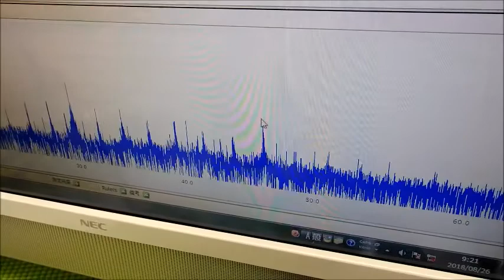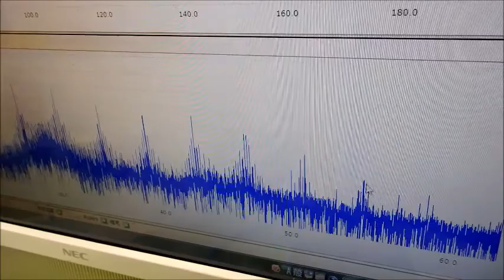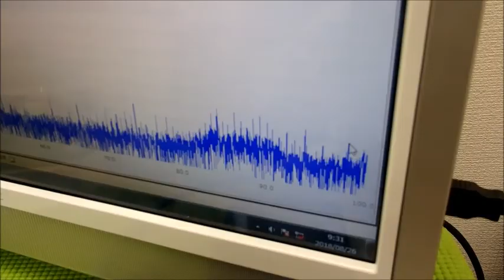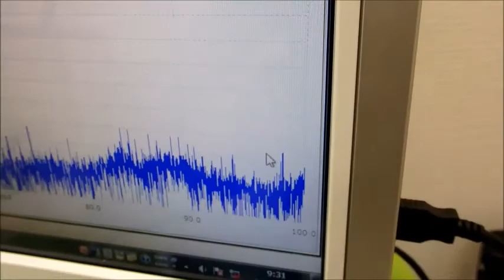超音波実験動画・写真（超音波研究に関する動画・スライドショー）